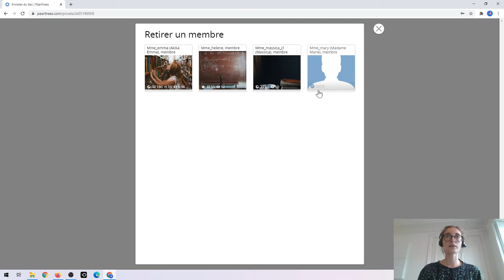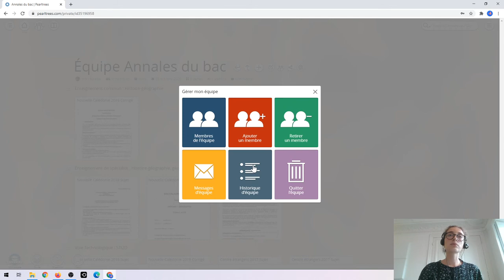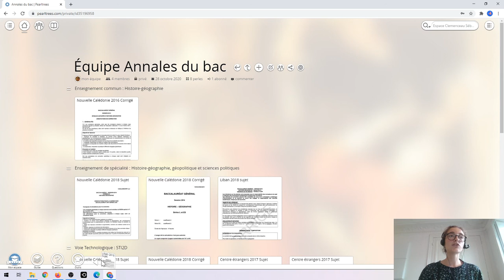Gérer une équipe